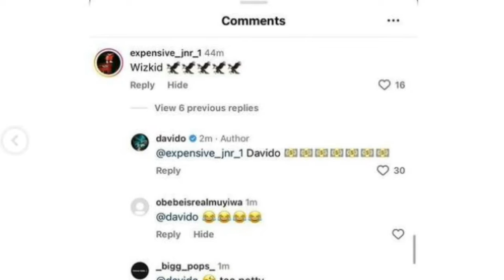Davido shades Wizkid again as He reveals He's richer than Wizkid under his IG post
wizkid shades davido
wizkid vs davido beef
davido replies he's richer than wizkid
wizkid news
davido news
davido and wizkid in a club
wizkid s2
wizkid live performance
wizkid and zlatan
wizkid idk
davido buy new private jet
davido ft uhuru
davido new song
Davido feel
Davido unavailable
davido live performance
rema and shallipopi
davido timeless
Davido away
wizkid apala disco
davido new car
davido tshwala bam remix
wizkid diamond
wizkid cars
wizkid love & money
davido jowo
Wizkid cars
wizkid house in london
wizkid 100 million